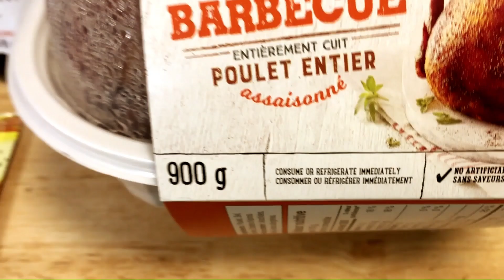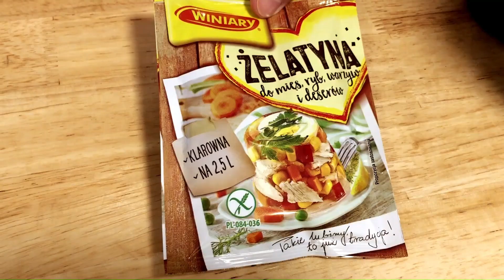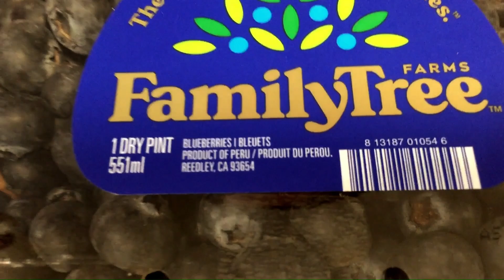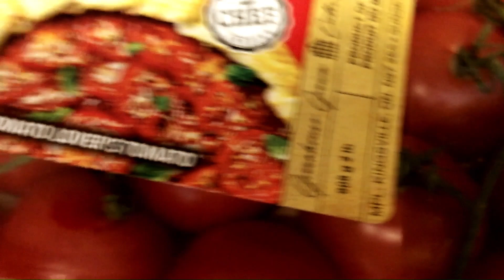Zakupy za 💲80 Dolarów💲 z Kurczakiem i Syropem na Nalewki/💲80 Dollars💲 Shopping with Chicken.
Skromne zakupy produktów które są potrzebne do przyrządzenia posiłków. Pozdrawiamy, Gotowanie na Rauszu.